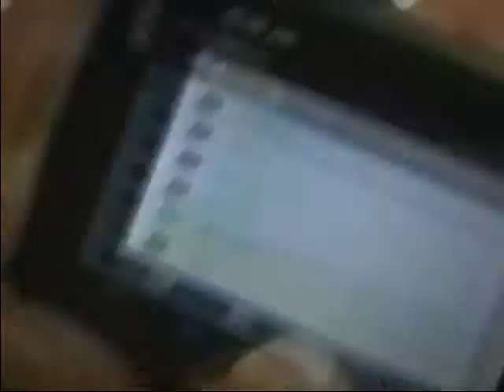[New Product] 개인기보단 기본기를, 인스모바일 PMP "ME"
최근 들어 소형 멀티미디어 기기들이 급속히 늘어 그 종류 또한 헤아리기 힘들 정도이다, 인스 모바일의 ME는 블랙엔 화이트 컨셉의 UI를 가지고 새롭게 등장했습니다. 직접 확인해 보겠습니다.